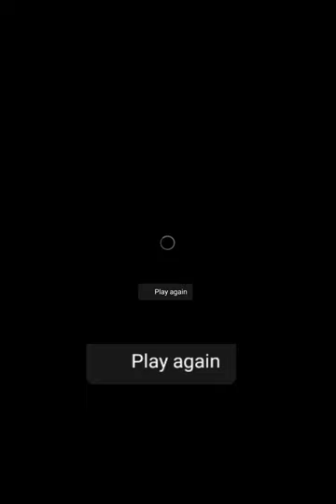Niawhtlangah rial a sur!!! vawiin lam mizoram hmun hrang hrang a thil thleng....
mizoram te kan in en fiah a ngai hle mai...